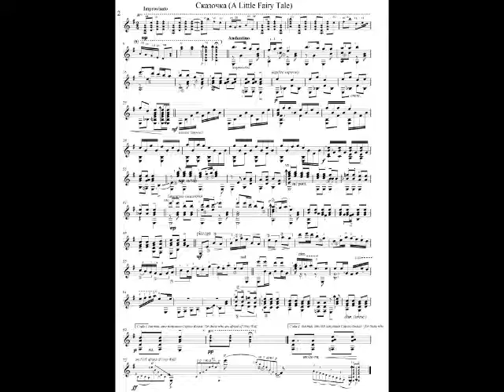Владимир Гапонцев. "Сказочка" - Vladimir Gapontsev. A little Fairy-tale.